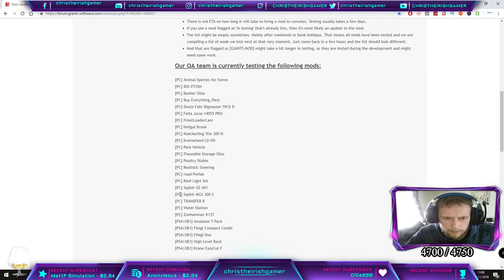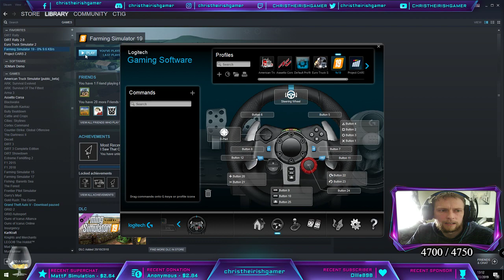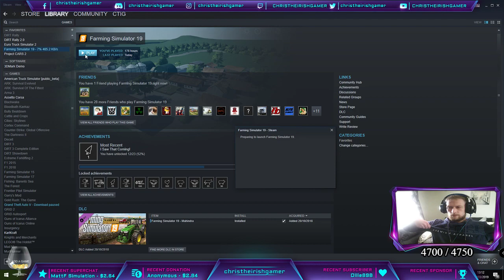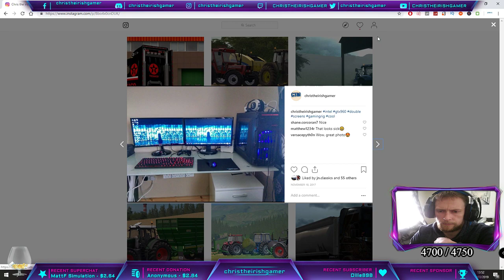Hofgut Brook Farming Simulator 19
Hofgut Brook how much will the pit hold on this map

This is for all Farm Sim and Truck Sim players, streamers, content creators either on pc or console. Here u will be able to discuss, get help, post your latest video or screenshots and when u are going live on twitch, mixer, youtube or any other site.

​link to discord for the stream make sure your on push to talk

Get the BEST Farming Simulator Dedicated servers at the best prices from Nitrado